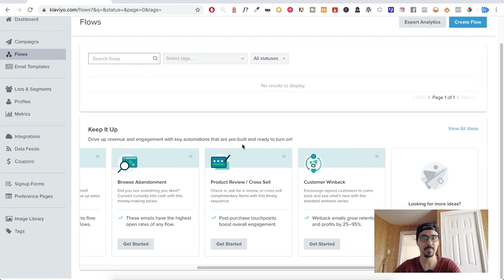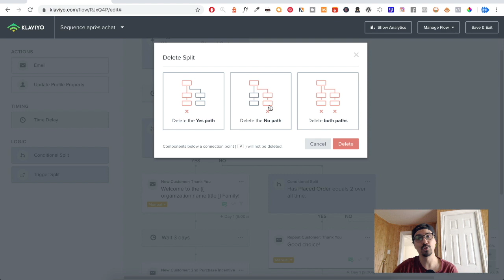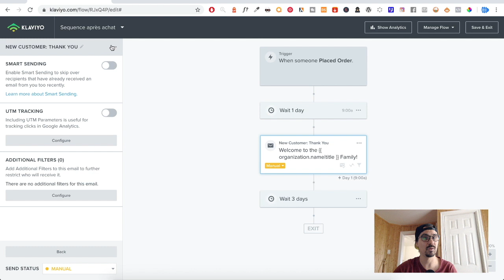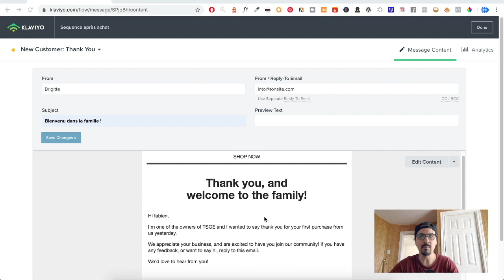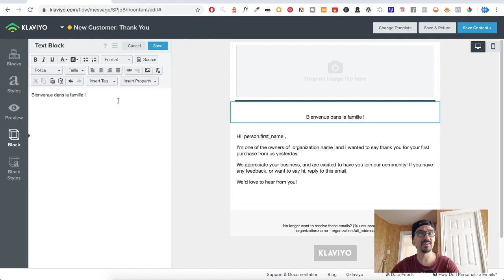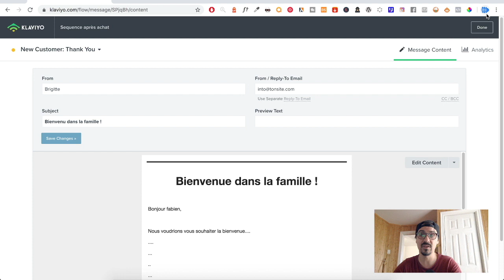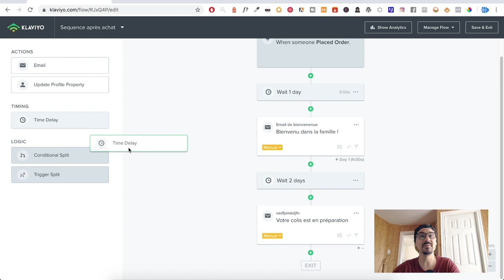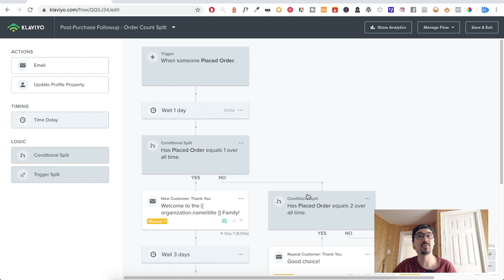KLAVIYO : Comment créer FACILEMENT une séquence e-mail (Tuto)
-- 📩 Pour un accompagnement personnalisé, parle moi de ton projet ici --

-- 🎁 Mon guide Stripe gratuit pour ne pas te faire bloquer ton compte --

-- Pour voir mon catalogue de formations ou réserver un coaching --

Dans cette vidéo, je te montre comment créer une séquence e-mail après achat sur KLAVIYO.

Je suis un passionné de Marketing et e-commerce. Je vis de mes activités en ligne depuis 2017.
Je met tout mon savoir et mon expérience pour t'aider a réussir et à exploser tes résultats.

-- Comment trouver des produits winners à la pelle ! --

-- Le meilleur outil pour trouver des influenceurs de qualité --